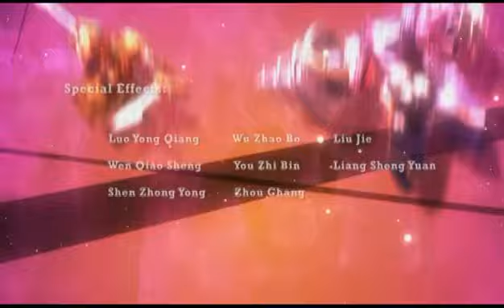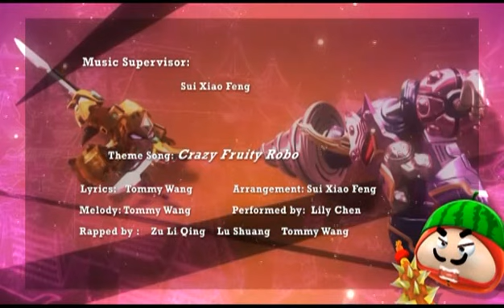果宝特攻 2 - Fruity Robo 2_07